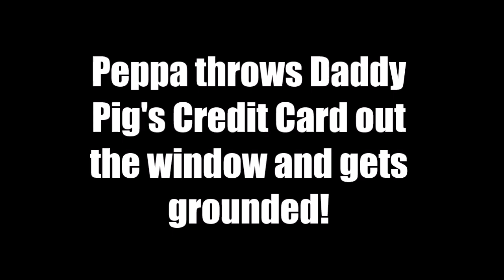PPGG S2E22: Peppa throws Daddy Pig's credit card out the window and gets grounded!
Peppa is at it AGAIN!!! Peppa decides to steal Daddy Pig's credit card once more but fails to and Daddy Pig chases her upstairs and Peppa thinks it's an excellent idea to throw Daddy Pig's credit card out the window! Watch the video to see what happens next!